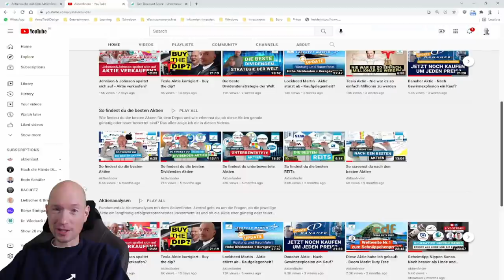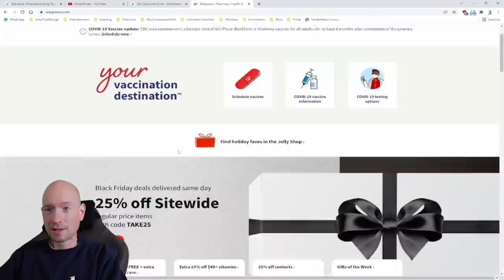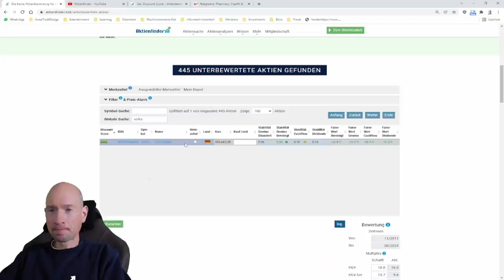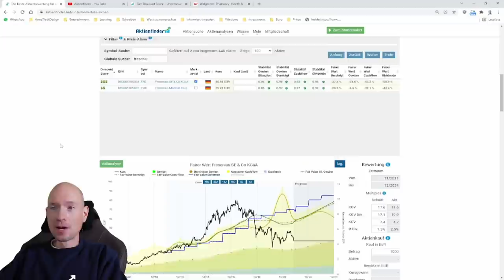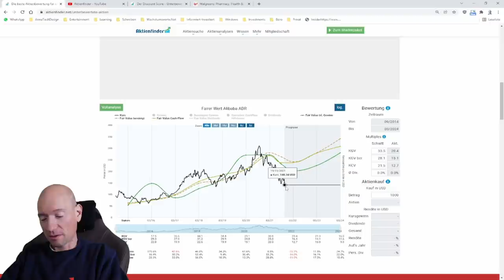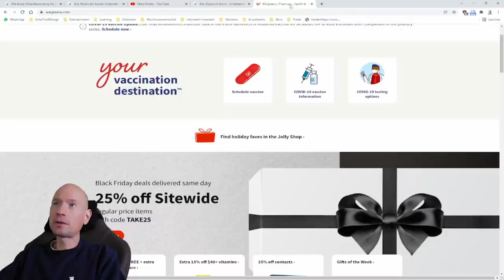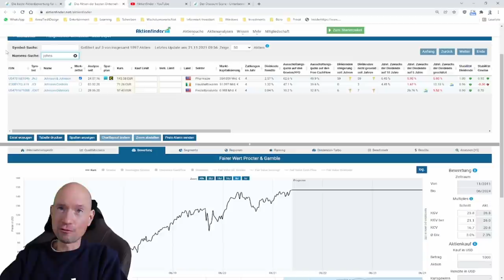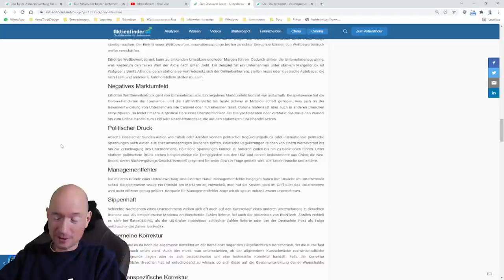Unterbewertete Aktie gefunden! Jetzt kaufen?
0:00 Unterschied zwischen Investor und Spekulant
2:30 Quality first
3:10 Der Discount Score
5:20 Wann ist eine Aktie unterbewertet?
8:20 Erhöhter Wettbewerbsdruck (Walgreens, Volkswagen)
15:40 Negavies Marktumfeld (Fresenius)
18:30 Politischer Druck (Alibaba)
22:00 Managementfehler (Paradox Interactive, TeamViewer)
28:30 Sippenhaft (Deutsche Post, flatexDEGIRO)
29:30 Allgemeine Korrektur (Procter & Gamble)
32:00 Qualität schlägt Preis